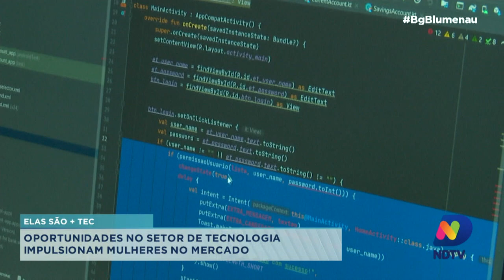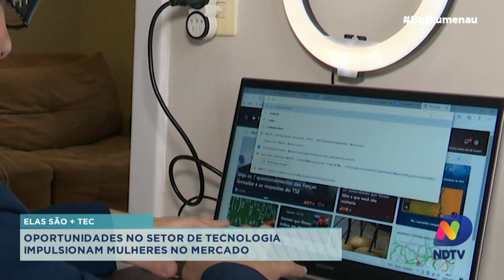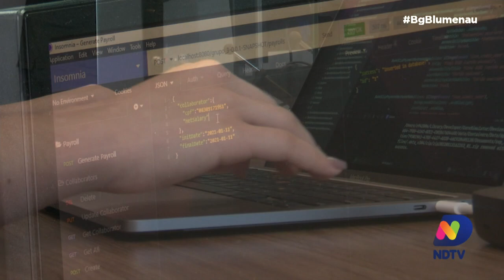Oportunidades no setor de tecnologia impulsionam mulheres no mercado